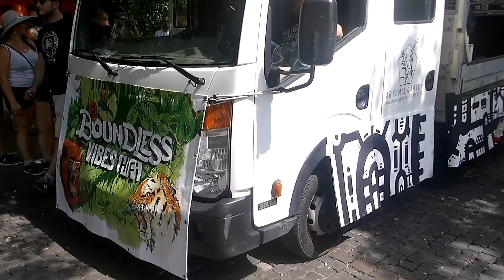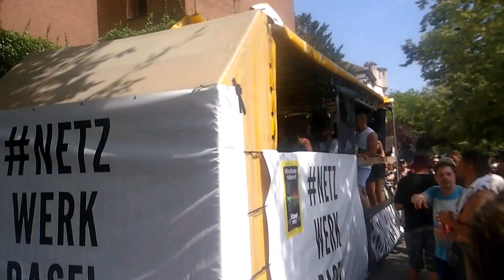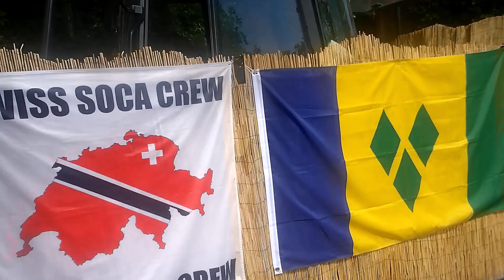Jungle Street Groove 2023 . Street Parade Basel Suisse Svizzere Switzerland Schweiz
Basel Beat on the Street 2023 Street Parade Switzerland

19August 2023 Samstag

Liken
Kommentieren